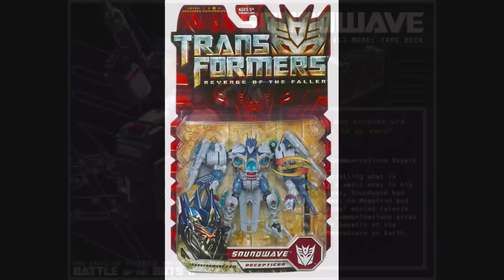Transformers 2 Characters Revealed part 1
More of The Fallen. Along with Starscream, Soundwave, Sideswipe, Arcee, and ?h?e?i?e